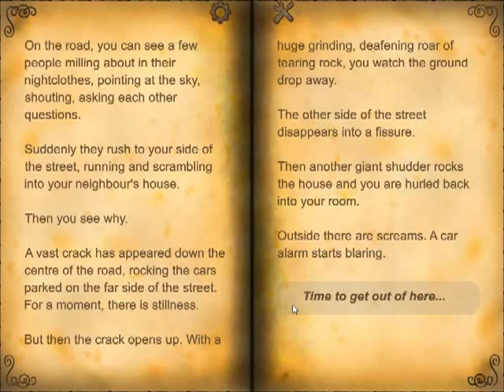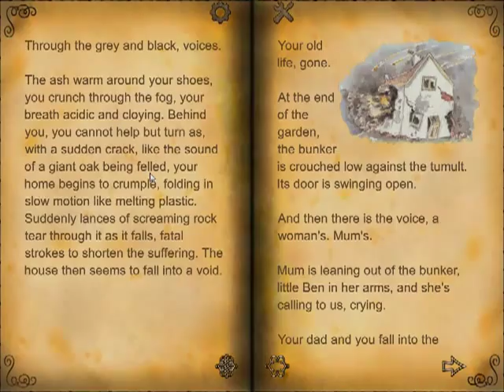8th Continent: Game Start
A quick gameplay video of the start of the interactive novel "The 8th Continent".  The game is in development, and is being made by me and my brother Pat.  Coming soon to Windows, Mac, iOS and Android!